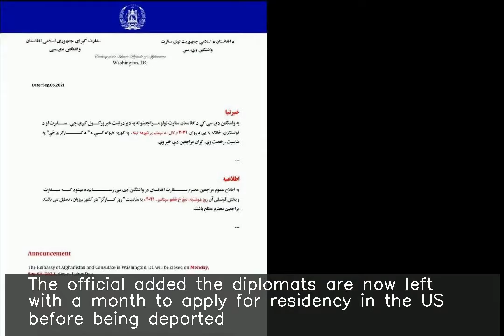Afghan embassy in Washington DC to close down this week: US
fore more NEWS. ♥ ♥ ♥ ♥ ♥ ♥ ♥ your small support can get me one day meal ♥ ♥ ♥ ♥ ♥ ♥ ♥ ♥ ♥ ♥ ♥ ♥ ♥ ♥ ♥ ♥ ♥ ♥ ♥ ♥ ♥ ♥ ♥ ♥ ♥ ♥ ♥ US state department official on Saturday confirmed the cash-strapped Afghanistan's embassy in the country will shut down this week. The official added the diplomats are now left with a month to apply for residency in the US before being deported. This comes less than six months after US pulled out of Afghanistan as Taliban took over the country.